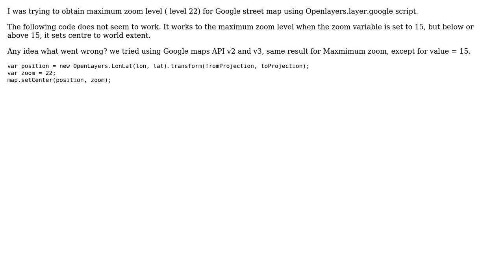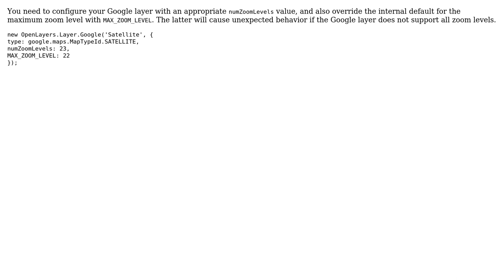GIS: How to obtain to Max zoom levels for Google layer using OpenLayers?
With thanks & praise to God, and with thanks to the many people who have made this project possible! | Content (except music & images) licensed under CC BY-SA | Music | Images & others | With thanks to user user15092 user nmtoken user ahocevar and the Stack Exchange Network Trademarks are property of their respective owners. You are responsible for your own actions.